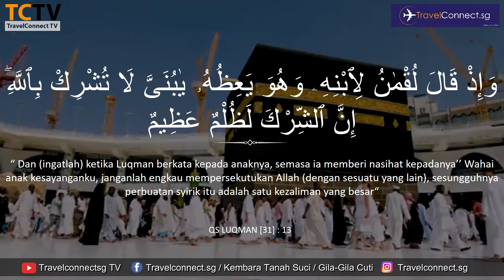RAMADHAN 19 1441H